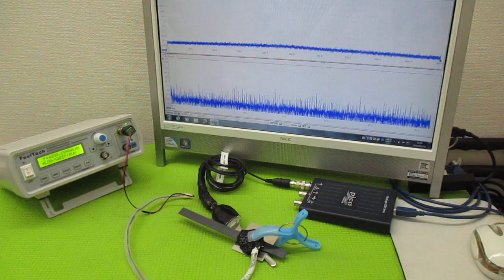オリジナル製品：超音波発振プローブを利用した超音波制御技術 ultrasonic-labo